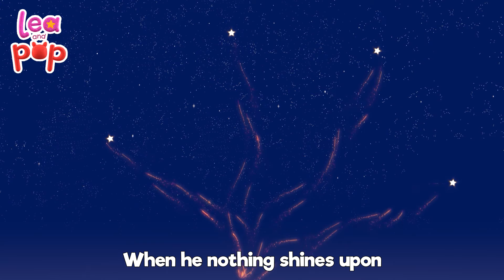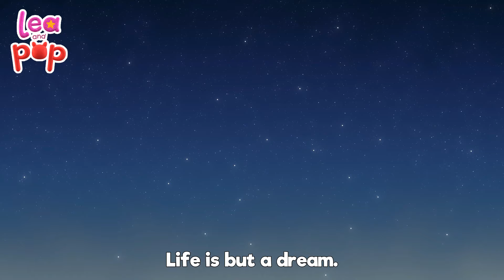Shakey-Shakey Hokey Pokey Mix Compilation - Kids Songs and Nursery Rhymes from Lea and Pop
Get ready to move and groove with 'Shakey Shakey and Apples and Bananas - Kids Songs and Nursery Rhymes from Lea and Pop.' This energetic video collection kicks off with 'Shakey Shakey,' a fun-filled song that invites children to dance and shake along, promoting physical activity and coordination in an exhilarating way. Following this lively start, 'Apples and Bananas' adds a twist of linguistic play, teaching kids about vowel sounds and healthy eating through a catchy tune that plays with the sounds of words in a hilariously engaging manner. With vibrant animations and catchy melodies, this compilation is designed to captivate young audiences, making learning about language, music, and health a delightful experience. Perfect for energetic playtime or educational activities, these songs ensure laughter, learning, and lots of dancing!